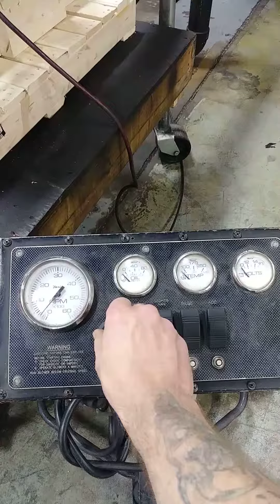Chevy 350 MPI ski boat config